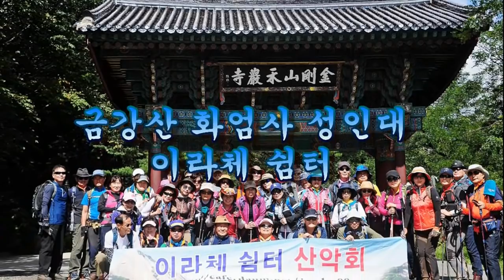금강산 화엄사 ~성인대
금강산 화엄사 - 성인대올라 바라보는 울산바위가 아름다운 것은 구름에 달가듯 아른 저린 모습이  가슴을 설레게 만든다